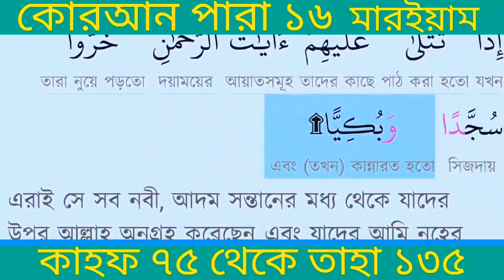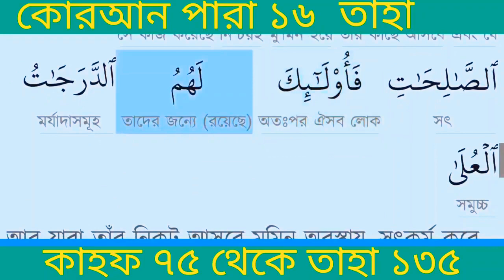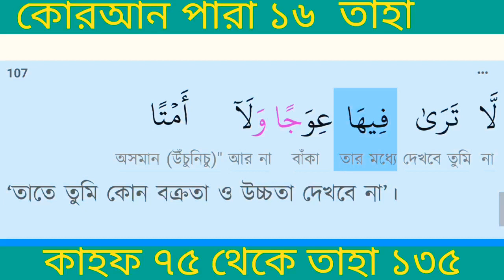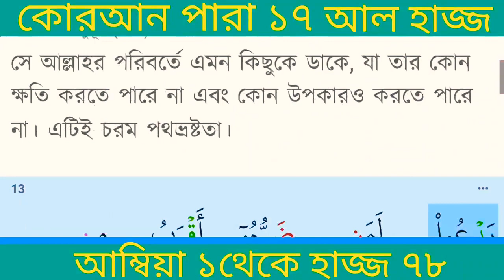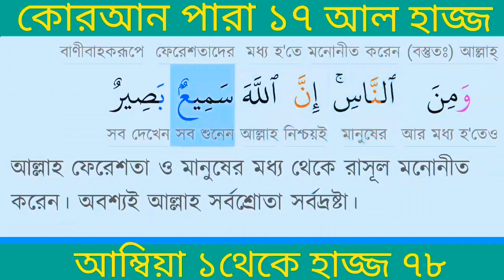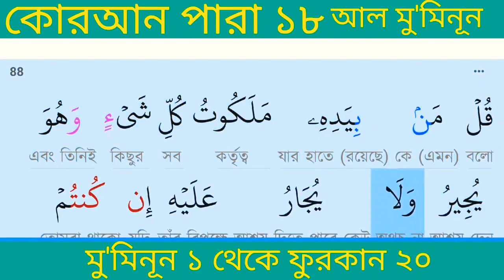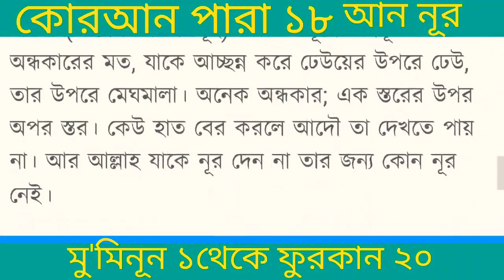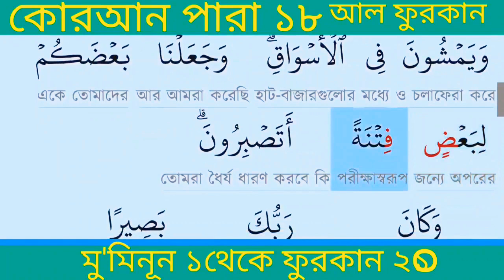কোরআন পারা ১৬💙১৭💚১৮💜